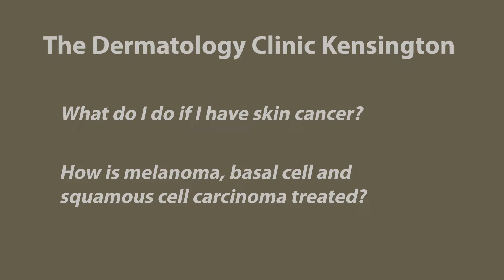What Do I Do If I Have Skin Cancer